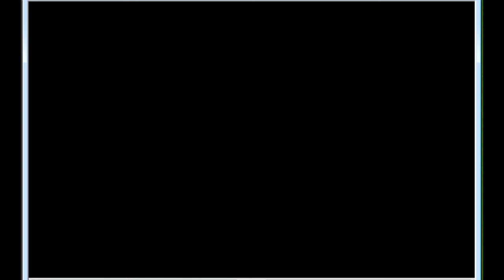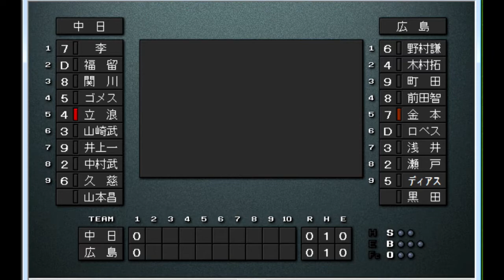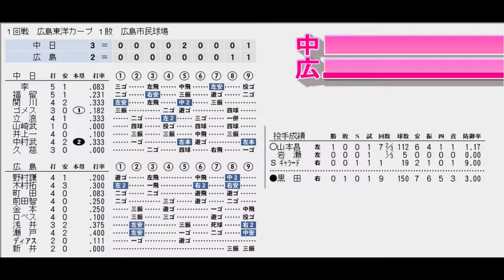【2000年12球団総当たりリーグ】広島VS中日【ベストプレープロ野球】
日本シリーズでのＯＮ対決が話題となった２０００年、12球団総当たりのリーグ戦ではどういう結果になるかベスプレで検証する。現実通り長嶋巨人が優勝できるのか、パリーグ覇者、王ダイエーの巻き返しは、星野中日、権藤横浜、野村阪神、仰木オリックス等名監督達の戦いにも注目。
レギュレーション 他の11球団と総当たりの11試合の勝率で優勝を決める。DH制採用
優勝決定まで全試合アップ予定です。